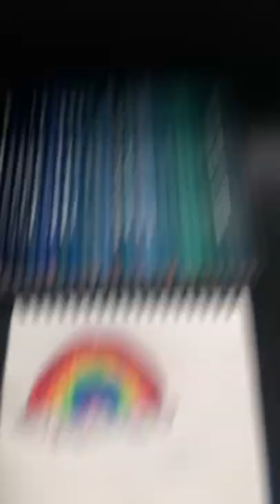Last Video Got Copywrited